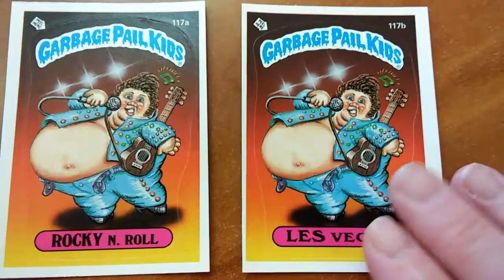Garbage Pail Kids mock Elvis - "Les Vegas"